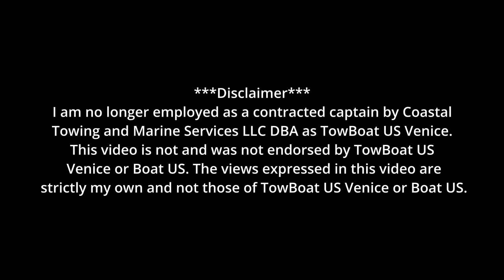A Grounding and a Long Tow Back to Dock | 43ft Hatteras